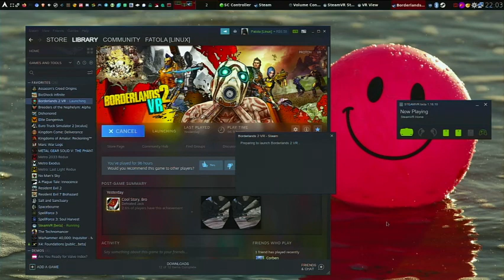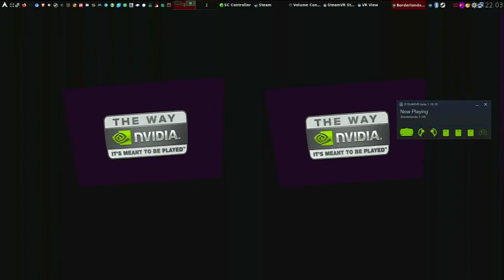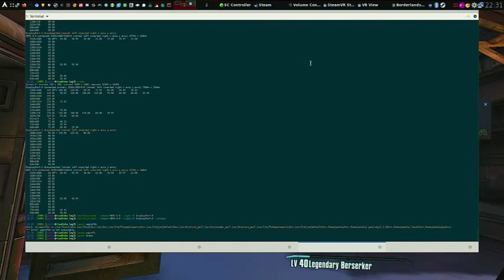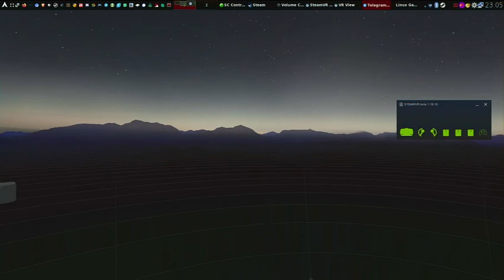Borderlands 2 VR on Linux (Valve Index)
Playing Borderlands 2 VR on True Vault Hunter Mode on Linux. Ryzen 9 5900X, AMD Radeon RX 6800 XT, 32 GB RAM, Arch Linux, Resizable BAR on